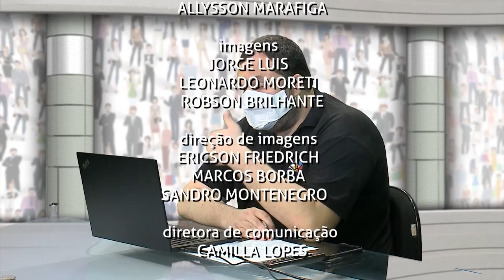Retrato Público | Aline Zuse